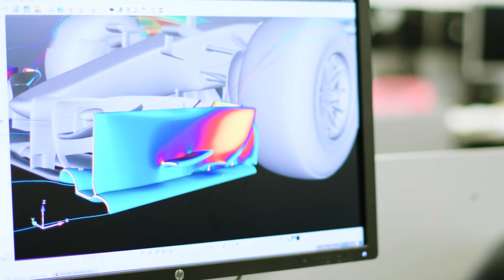Współpraca kierowców z działem aero?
Jak ważny jest feedback kierowców przy rozwoju aerodynamiki bolidu F1?